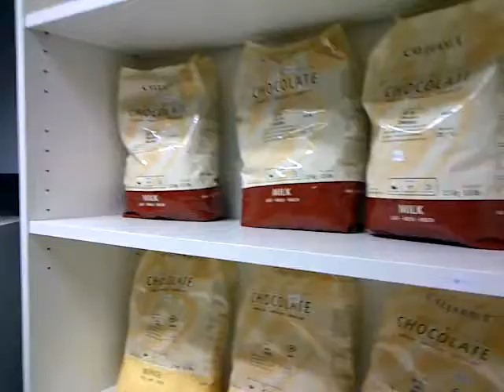Academy of Pastry Arts Malaysia - Part 2